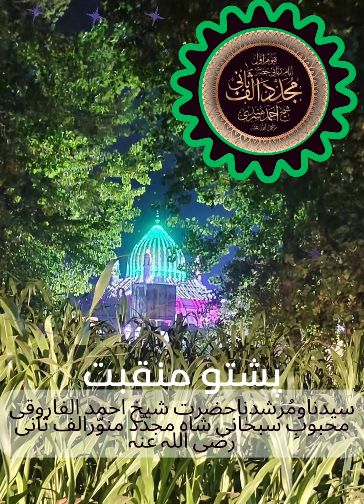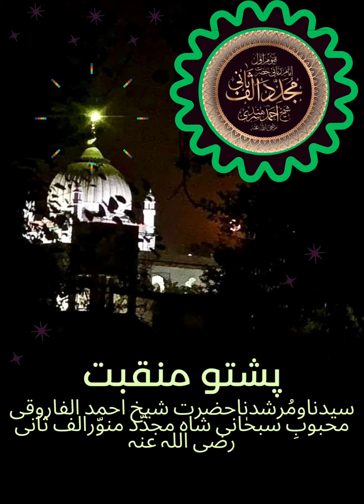پشتو منقبت|سیدناومُرشدناحضرت الشیخ احمد الفاروقی محبوبِ سبحٰانی شاہ مجدّد منوّرالف ثانی رضی اللہ عنہ